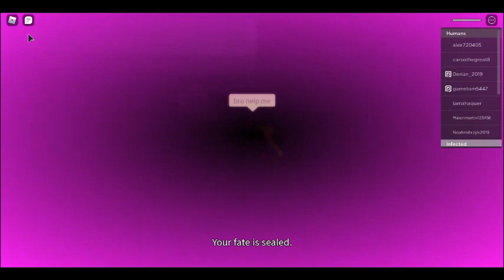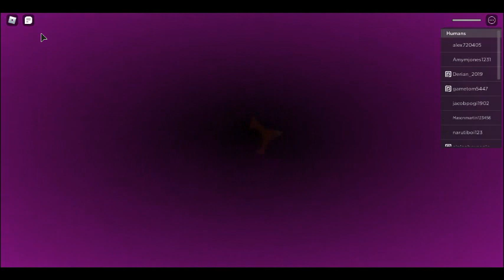This what Happends when You get Infected by Furries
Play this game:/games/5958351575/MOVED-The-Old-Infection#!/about